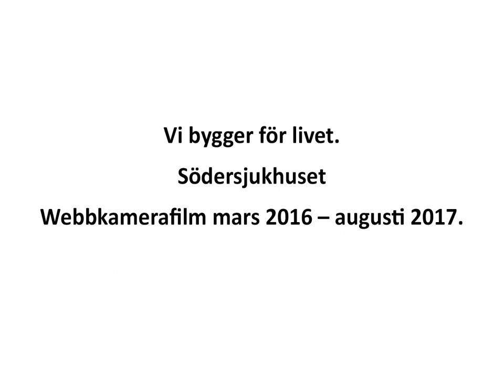Webbkamerafilm från Södersjukhuset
Se hur Södersjukhuset i Stockholm växer upp med nya byggnader. Filmen visar byggarbetsplatsen från mars 2016 - augusti 2017.